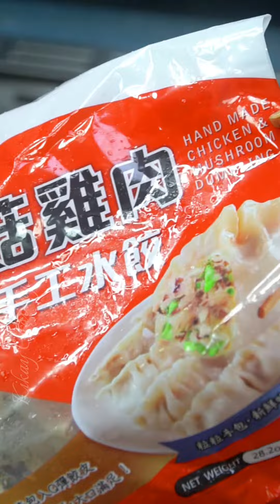SIMPLE DUMPLING SOUP